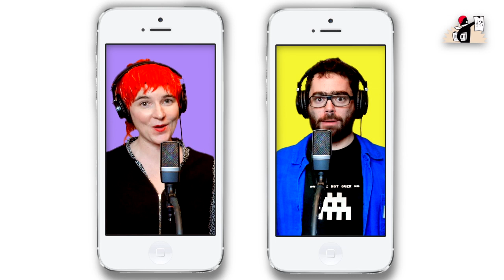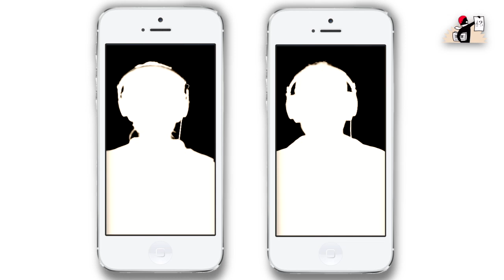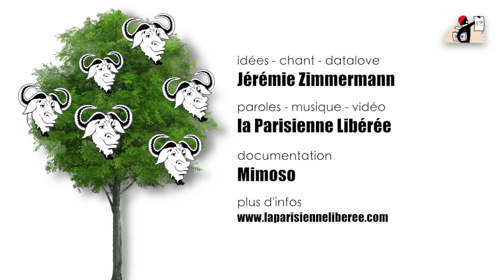♫ Le serpent est dans la pomme - Jérémie Zimmermann et la Parisienne Libérée ♫